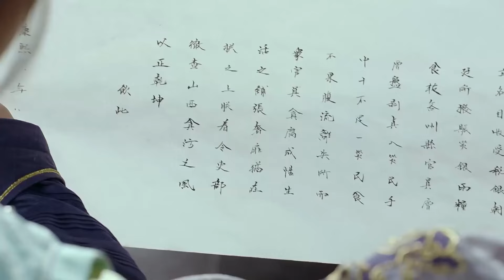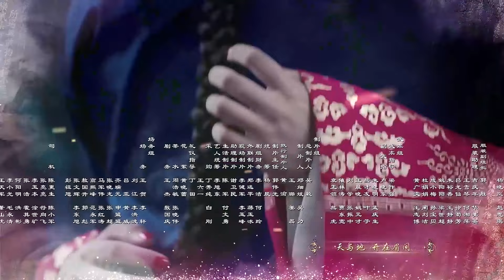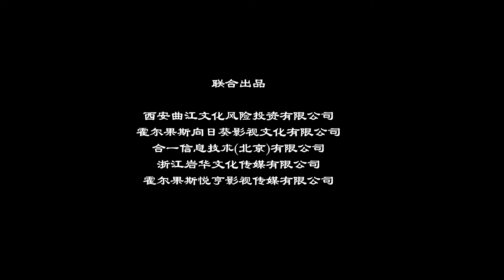【古装电视剧 】青簪令26 Legend of the Dragon Pearl丨遗珠公主 杨紫 流落民间，身系国仇家恨，牵扯皇家秘案！全集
该剧讲述明朝公主李易欢偶遇微服私访的康熙，两人历经相知相许，但最终难敌家国仇恨的阻挡，决定相记于心相忘于世的故事...